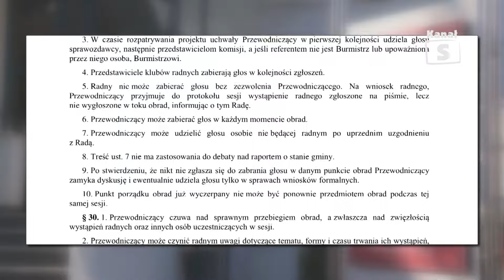Blokowanie głosu mieszkańców na sesji | Telewizja Kanał S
W chwili, kiedy Grzegorz Gregorowicz odwoływany był z funkcji przewodniczącego zgodnie krytykowały go prawie wszystkie siły polityczne w tym działacze Wspólnoty Lubartowskiej. Ludziom Szumca nie podobało się, jak traktowano radnych czy naginano procedury podczas obrad. Jest już po wyborach i miało wszystko się zmienić i zmienia się, ale Wspólnota. Ci, którzy tak negowali poprzednika Krówczyńskiego dwoili się i troili podczas ostatniej sesji, 21 czerwca, aby głosu nie zabrali mieszkańcy, którzy przyszli na obrady i chcieli głośno wykrzyczeć swoje problemy. Czy zostali jednak dopuszczeni do mównicy? Odpowiedź w poniższym materiale.